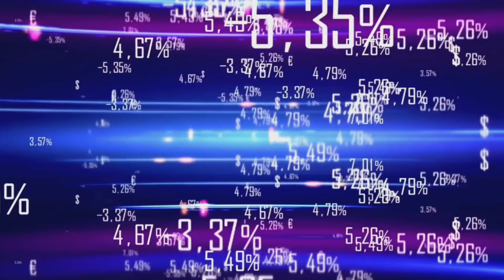6 Pequenas indústrias para montar sem concorrência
Você sabia que existem algumas pequenas indústrias que são muito lucrativas e, praticamente, não tem grande concorrência no mercado?

E por incrível que pareça, algumas dessas fábricas podem ser montadas com baixo investimento. O que é melhor ainda para quem está começando com pouco dinheiro nesse momento.

Justamente por isso eu trouxe aqui algumas ideias de pequenas indústrias que podem lhe interessar. Talvez algumas delas você nem sequer ouviu falar ainda, por ser algo totalmente diferente das fábricas tradicionais.

Conheça seis pequenas indústrias para montar sem concorrência

compartilhe